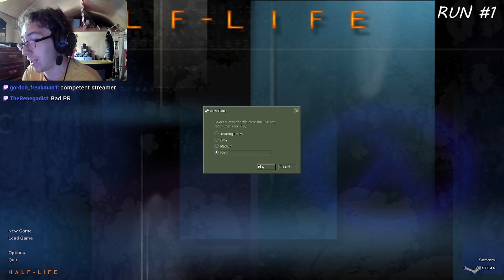Half-Life: Blue Shift HARD MODE PERMADEATH (Attempt #1)